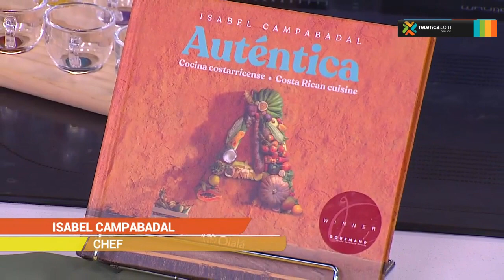Isabel Campabadal nos enseña a preparar ceviches